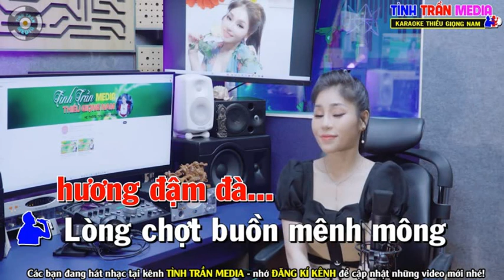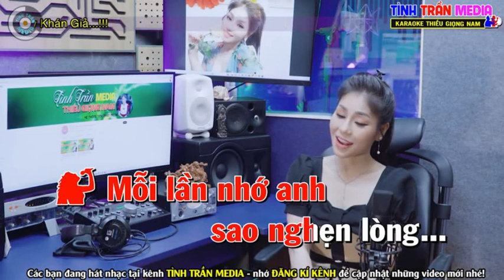HƯƠNG TÓC MẠ NON - HOÀNG VĂN & THẢO MY